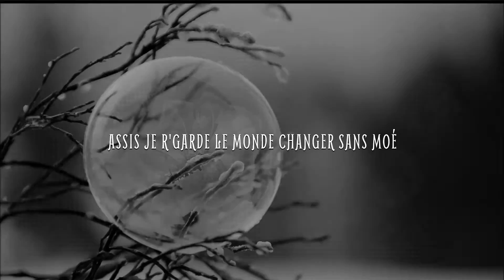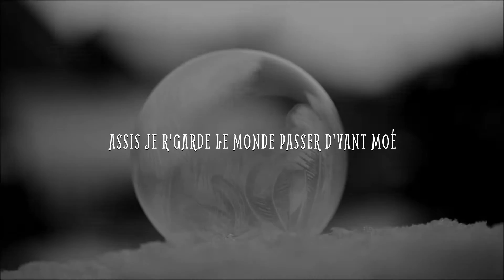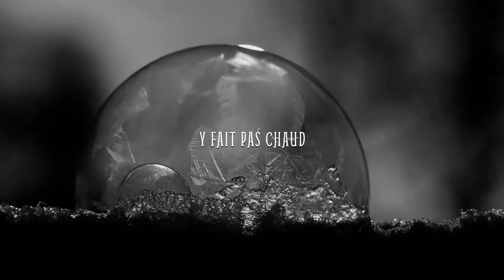Michel Plante - Le vieux gars (Paroles)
Une guite acoustique, une voix québécoise qui griche pis une enregistreuse de poche.

Salut! J'ai décidé qu'y était temps pour moi d'partager mes tounes avec le monde!

J'décrirais mon style comme assez unique dans l'sens où j'me casse pas trop la tête pour que ça sonne bien: Guitare, voix pis enregistreuse de poche... Mon pitch de vente c'est qu'ça parait en maudit! J'devrais sortir une p'tite compo par semaine pendant un p'tit boutte!

Paroles:

Eille et ben ch'us rendu là
Eille m'attendais pas à ça
Ch'us un vieux gars

Seul s'a main
Seul s'a main
Seul s'a main
Sans bas d'laine

Assis je r'garde le monde passer d'vant moé
Assis je r'garde le monde changer sans moé

Chaque ride que j'ai s'a peau
C't'une journée en cadeau